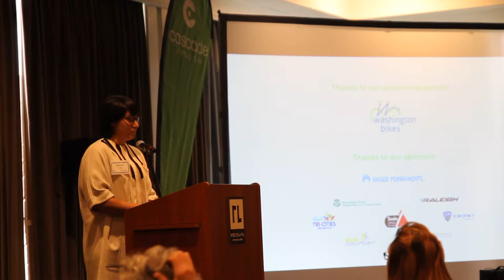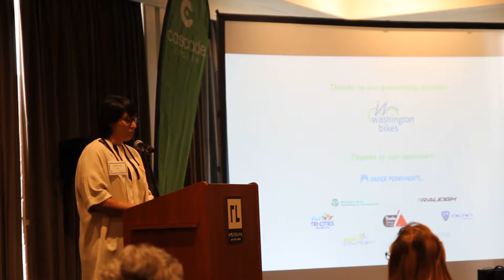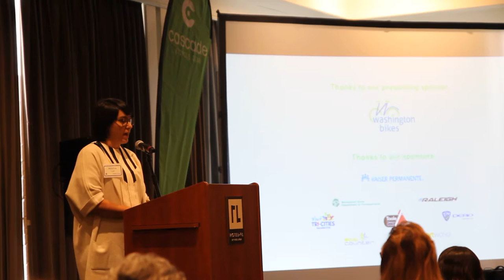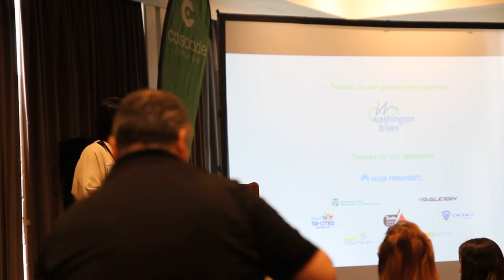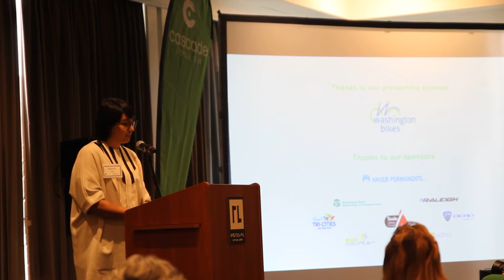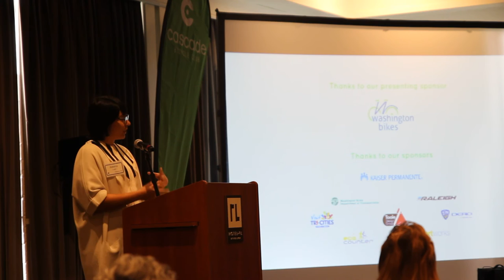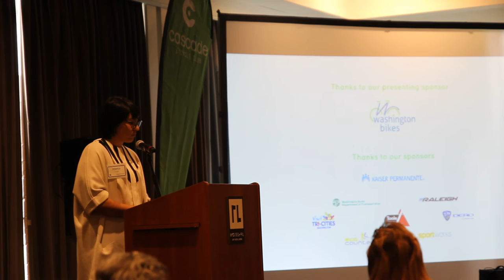2017 WA Bike Summit Keynote: Dr. Adonia Lugo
Bikes & Resistance
Dr. Adonia E. Lugo is an anthropologist who focuses on racial inclusion in sustainable transportation movements. She became a bike commuter after college in Portland and started studying the bike movement in Los Angeles while she was a graduate student at UC Irvine. Since receiving her PhD in 2013, Adonia has organized people of color active transportation advocates and professionals around the country. Most recently, she co-organized The Untokening: A Convening for Just Streets + Communities, which took place in Atlanta in November 2016. In addition to being a partner with Bicicultures LLC, Adonia manages programs at UC Irvine’s Global Sustainability Resource Center, teaches sustainability graduate courses at Cal Poly Pomona and Antioch University Los Angeles, and serves on the advisory boards for Multicultural Communities for Mobility and Orange County Environmental Justice.
You can learn more about Adonia’s work at her personal website, urbanadonia.com.